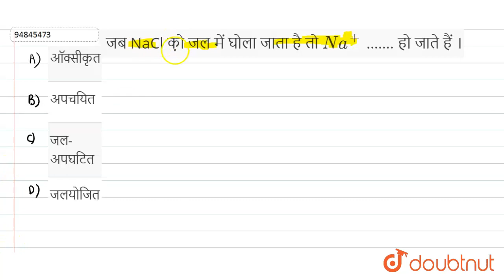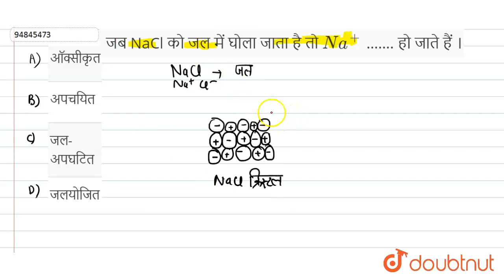जब NaCl को जल में घोला जाता है तो Na^(+) ……. हो जाते हैं । | 11 | रासायनिक बन्धन तथा आणविक संरच...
जब NaCl को जल में घोला जाता है तो Na^(+) ……. हो जाते हैं ।
Class: 11
Subject: CHEMISTRY
Chapter: रासायनिक बन्धन तथा आणविक संरचना
Board:UP Board

👉 Have Any Query? Ask Us.